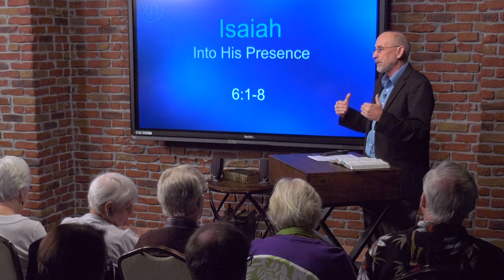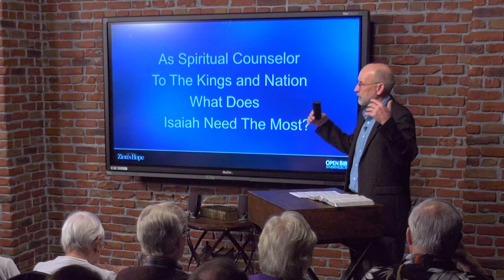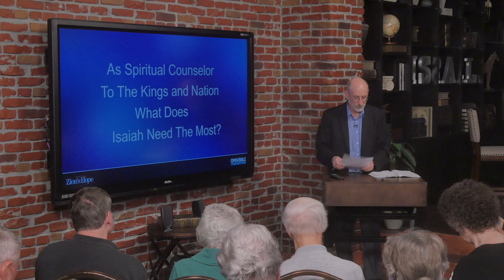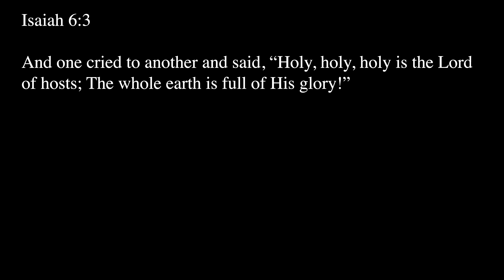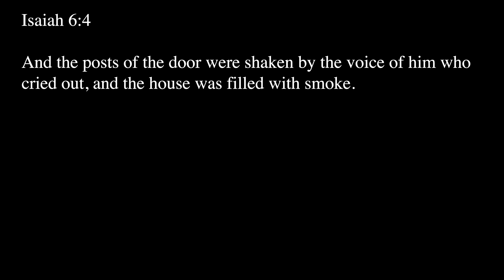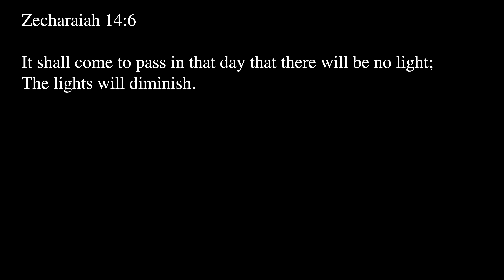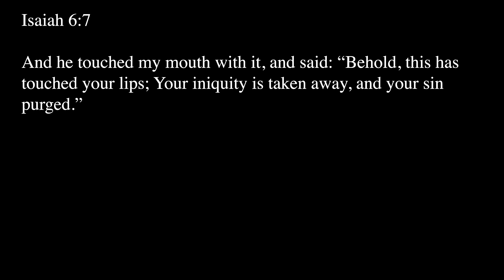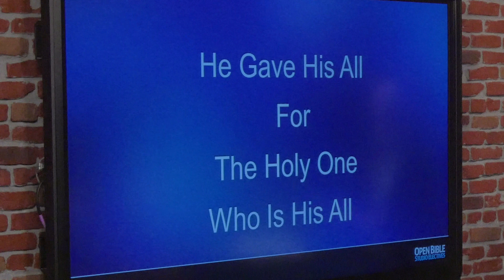Studio Electives - Into His Presence: Isaiah 6 with Bob Hunt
In this study from the Book of Isaiah, Bob Hunt examines the prophet's call to serve the Lord as told in Chapter 6. In this Studio Elective titled, "In His Presence," we'll explore the time in which Isaiah lived, and learn how God's truth fits perfectly into our world today.